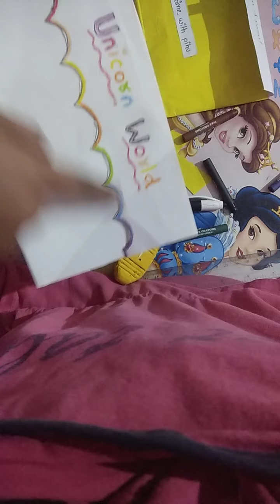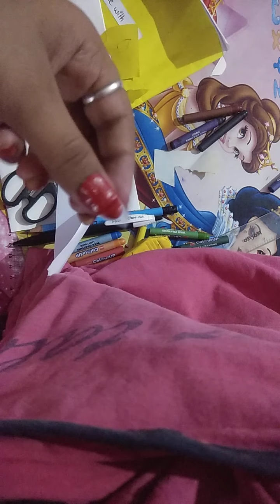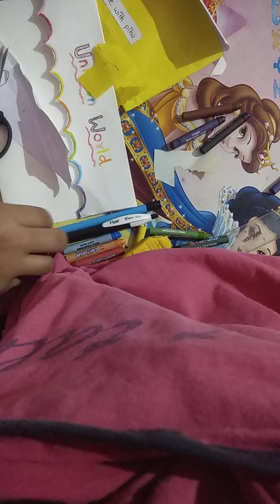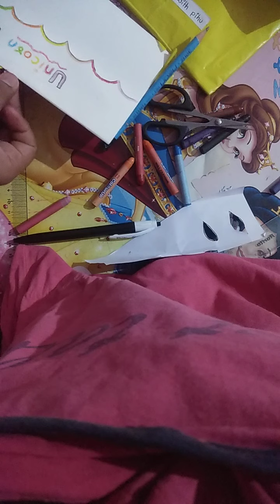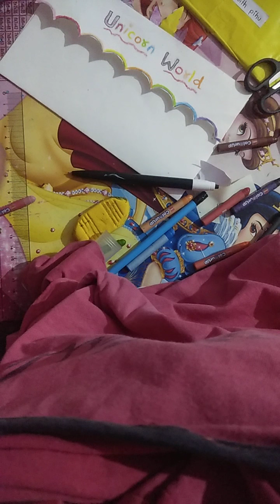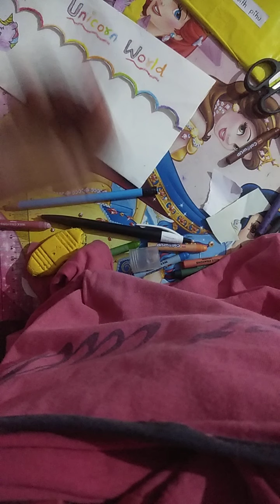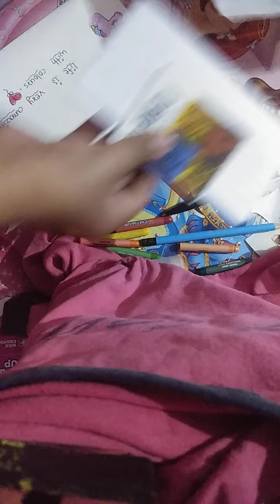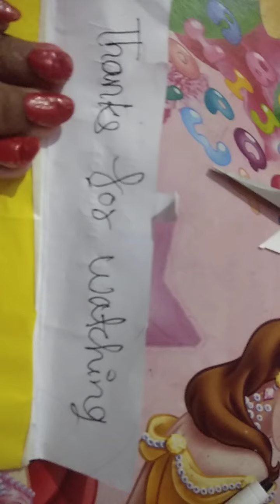# Unicorn mini file #*Pihu and parul activities *